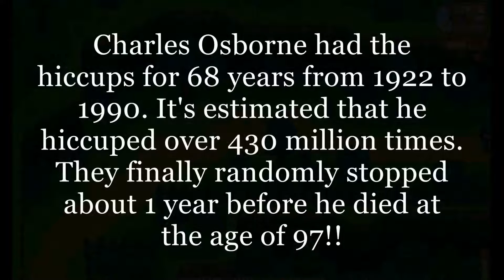Stardew Valley | Ep. 47 | Dance Of The Midnight Jellies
Hope you enjoyed today's video. Any and/or all will help Us out Tremendously as we grow!! THANKS YA'LL!!

HERE'S A GREAT DEAL FOR YOU:

My Server TryCraftia is hosted by Aim2Game. Follow my link to get some great discounts.

Our Other Members:

Micklos1, badnaga, Xersos, Mrs. Scoop, Angel&Demon